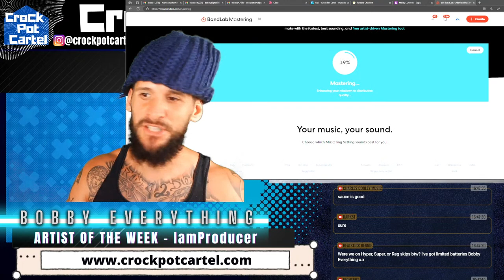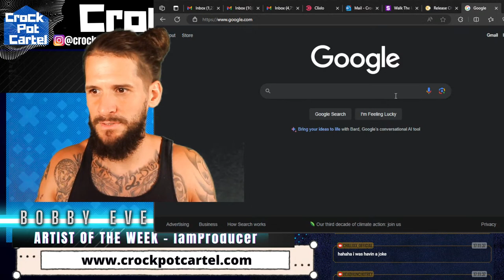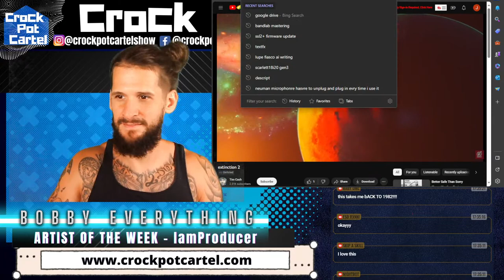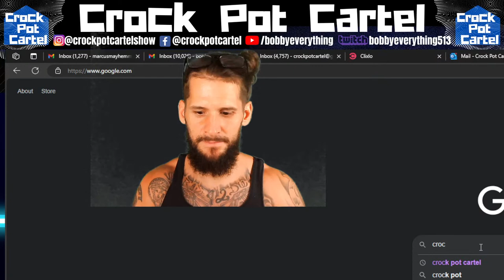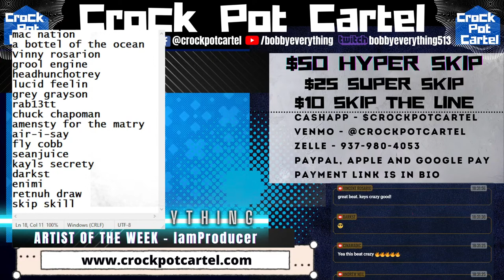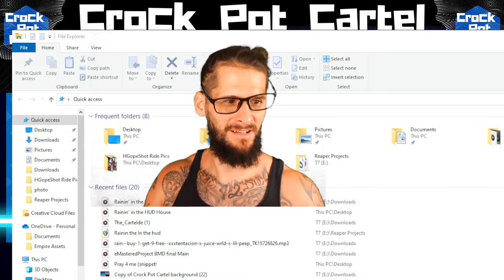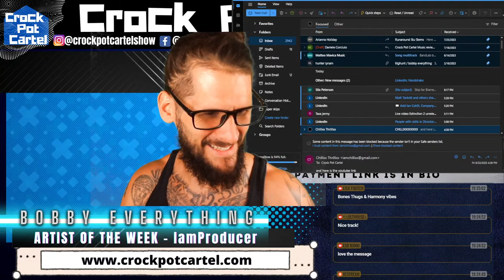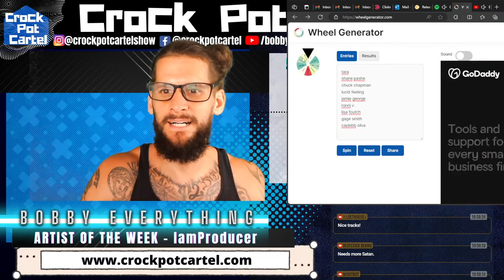LIVE MUSIC REVIEW SHOW - Microphone Giveaway! Live Music Reviews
Tonight, we are doing live music review on our live music review show. and we are giving one lucky artist a brand new microphone !!

$50 Hyper Skip (Gets Played before Super Skips and gets EXCLUSIVE WRITTEN INTERVIEW on our OFFICIAL WEBSITE. Comes with Promo Pack that includes IG STORY POST, FB STORY POST, BLOG POST. Also comes with free copy of Artist Growth Kit)